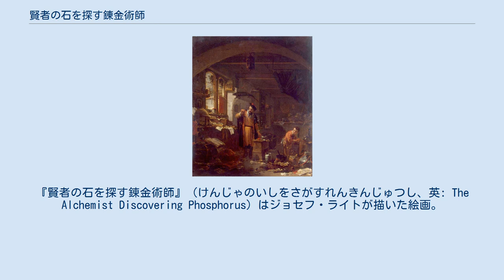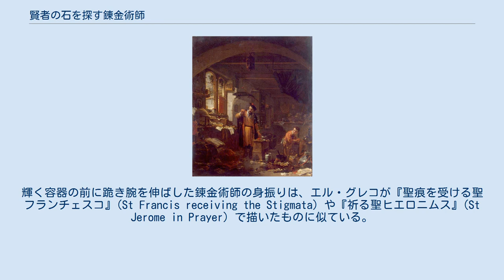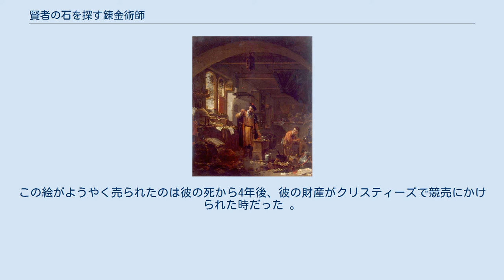賢者の石を探す錬金術師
ジョセフ・ライトの作品
『賢者の石を探す錬金術師』（けんじゃのいしをさがすれんきんじゅつし、英: The Alchemist Discovering Phosphorus）はジョセフ・ライトが描いた絵画。
この絵は1771年にいったん完成し、1795年に再度手が加えられた。
この絵は、ハンブルクの錬金術師ヘニッヒ・ブラントによる1669年の燐の発見を描いたと考えられてきた。
そのエピソードは、ライトが生きた時代において一般的な化学書でよく取り上げられ、広く知られたものだった。
 この絵は、得がたい賢者の石を何とか作り出そうと試みる錬金術師を描いている。
それはただの金属を黄金に変えるはずだったのだが、その代わり彼にとって驚くべきことに、燐を発見したのだった。
しかしライトは、錬金術師を17世紀の背景の中には描かず、あたかも教会の中であるかのように、中世ゴシック様式のアーチと、高く上端の尖った窓を配した空想上の部屋を描いた。
またライトは、尿の煮沸による濃縮を含む実際の手順を、非常に心地良げな雰囲気に描いている。
しかし、ある燐製造業者の1730年の記述によると、腐敗し「虫のついた」尿がバケツ50-60杯は必要だった。
 『錬金術師』（トーマス・ヴァイク画） ライトはまた、この絵に宗教的な暗示も込めている。
輝く容器の前に跪き腕を伸ばした錬金術師の身振りは、エル・グレコが『聖痕を受ける聖フランチェスコ』(St Francis receiving the Stigmata) や『祈る聖ヒエロニムス』(St Jerome in Prayer) で描いたものに似ている。
ベネディクト・ニコルソンは、錬金術師のポーズと、霊的交感を受けるキリストの使徒の一人とを比較している。
この絵のレイアウトは、トーマス・ヴァイクの作品『錬金術師』から採られたものかもしれないとニコルソンは考えている。
その絵には同様のアーチ型天井、取り散らかした品々、光の傍に一人離れた助手が描かれている。
前世紀の出来事を描いたこの絵は、ライトの存命中、ロンドンで展示されていた 。
なお、ライトの友人だったピーター・ペレス・バーデットのスケッチから、バーデットがこの絵のデザインに強い影響を与えたことは明らかである。
1771年2月4日のスケッチには、アーチ型天井と、ガラス容器を中心に据えた絵のレイアウトが描かれている。
絵の構図を助言したのはバーデットであり、また彼は既にライトをマシュー・ターナーの元へ向かわせたことがあったため、ライトは絵の科学的背景を完全に理解していたと思われる。
 1771年に発表されてから、この絵は多くの相矛盾する解釈を引き出してきた。
この絵の不可解さは18世紀の鑑賞者たちを明らかに混乱させた。
また、ライトは国際的に名の知られた画家であったが、この絵は最初に展示された時には売却されなかった。
ライトは1773年-1775年のイタリア旅行中もこの絵を手元に置き、イングランドに戻った後、1795年に再び手を加えた。
この絵がようやく売られたのは彼の死から4年後、彼の財産がクリスティーズで競売にかけられた時だった 。